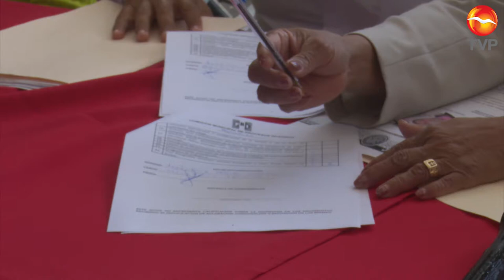Se registra Fernando Pucheta como aspirante a la candidatura para la alcaldía de Mazatlán.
Fernando Pucheta Sánchez se registró ante la Comisión de Procesos Internos del Comité Municipal del PRI, como aspirante a ocupar la candidatura para la alcaldía de Mazatlán.

Hizo entrega de la documentación a los integrantes de la comisión encabezada por María de Jesús Velázquez, que lo acredita como precandidato a la presidencia municipal.

En un acto al que asistieron pocos simpatizantes del partido para cuidar las medidas sanitarias, Pucheta Sánchez estuvo acompañado virtualmente de sus seguidores a través de redes sociales y de fotografías impresas en lonas. Durante su mensaje, el aspirante indicó que son momentos complicados en los que lo más importante es privilegiar la salud y ser responsables frente a la pandemia.

La Comisión de Procesos Internos del Comité Municipal del PRI tiene 24 horas para dar un resultado sobre dicha solicitud de registro.